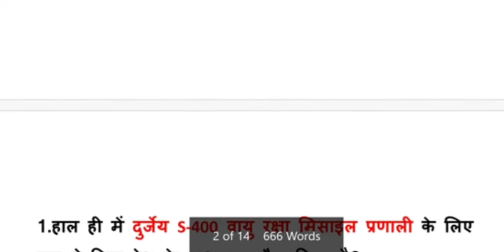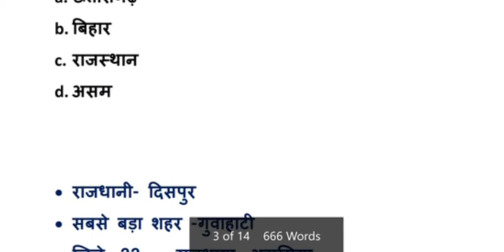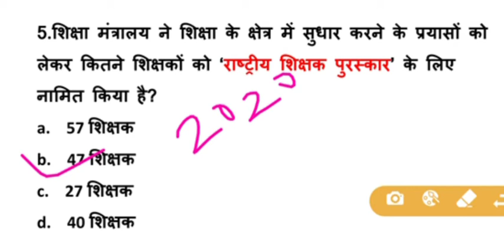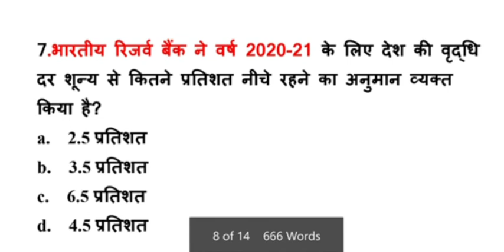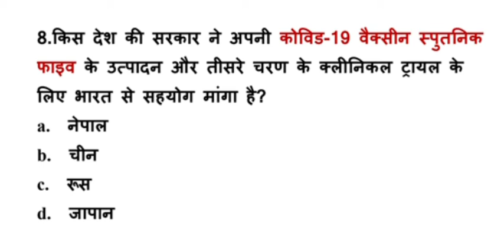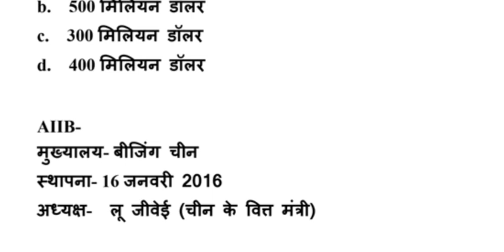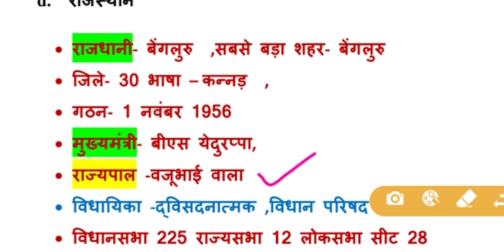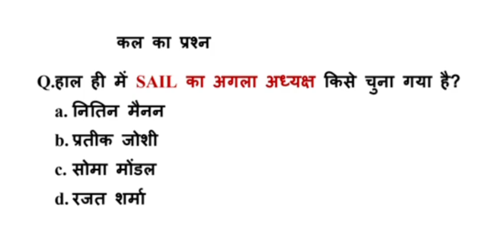27 August 2020 current affairs in hindi.FOR RAILWAY NTPC SSC BANK TEACHER PATWAR RAS POLLCE ALL EX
Current affairs in hindi by Netram sir . Today current gk .दैनिक समसामयिकी For RAILWAY NTPC SSC BANK TEACHER PATWAR RAS ALL COMPETITION EXAM